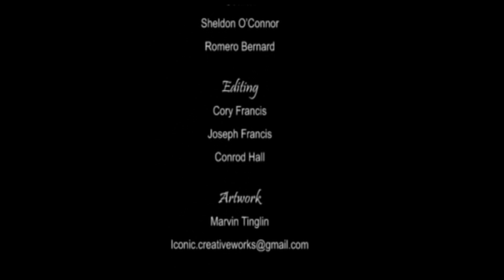Colour Him Father: A YouTube Special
Philippo Baptist Media in association with Conrod Hall Music presents Colour Him Father: A YouTube Special.

Recorded at Philippo Baptist Church for Father's Day 2020.